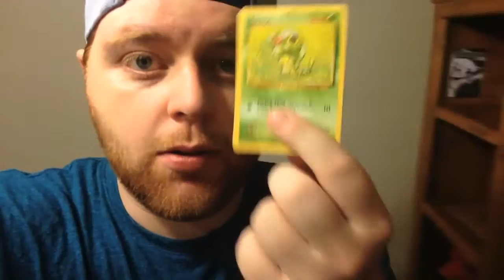That's Just My Take: "Birthday"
As we get pumped for my birthday, we go on a hunt, through my house, to find my birthday present!